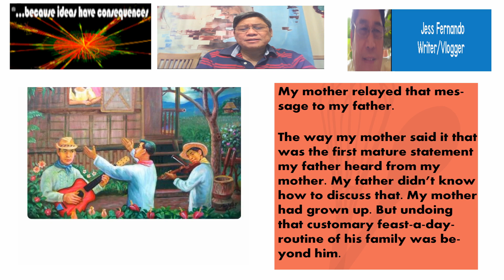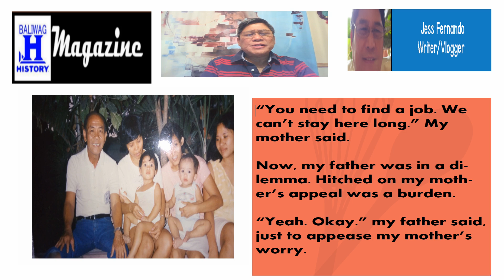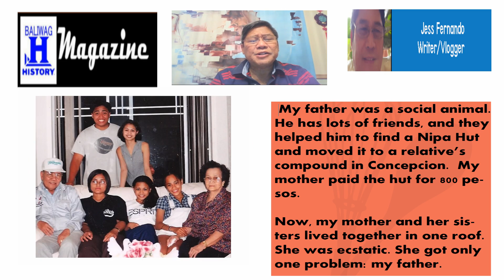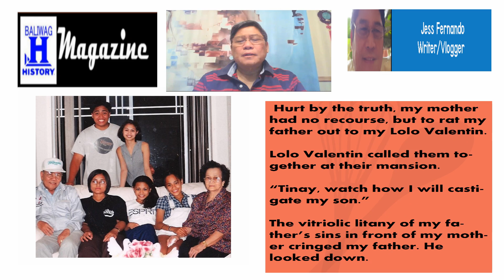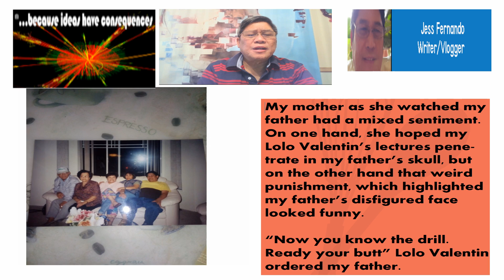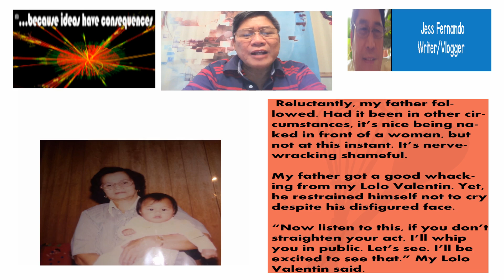The Quicksand MarriageLet the Butt coming 1B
Part 3 of my Parent's Love Story